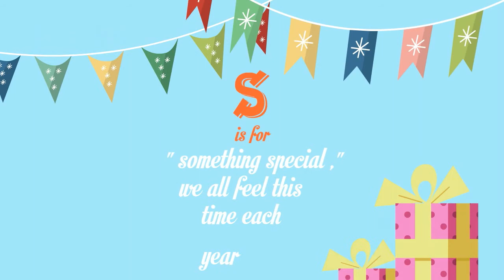Thanksgiving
Thanks to RA Junction Followers and Commentors-- Created using PowToon -- Free sign up . Make your own animated videos and animated presentations for free.  PowToon is a free tool that allows you to develop cool animated clips and animated presentations for your website, office meeting, sales pitch, nonprofit fundraiser, product launch, video resume, or anything else you could use an animated explainer video. PowToon's animation templates help you create animated presentations and animated explainer videos from scratch.  Anyone can produce awesome animations quickly with PowToon, without the cost or hassle other professional animation services require.